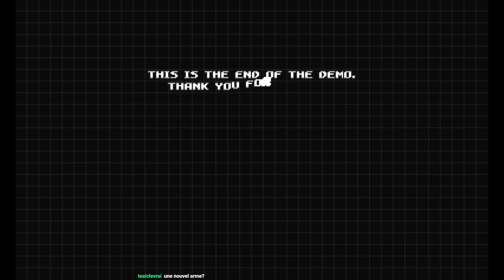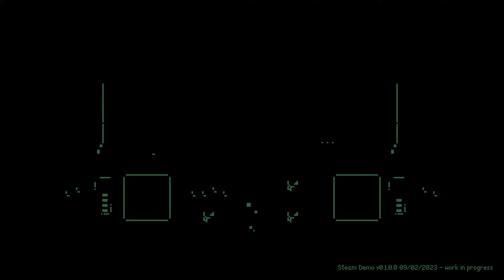[Rediff][LivePlay] Quelques Démos du Neofest 2023 (PC)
Découverte de 4 démos suite au Neofest sur Steam.
00:00:00 Début
00:00:11 Grim Guardians Demon Purge
00:35:17 Gravity Circuit
01:07:31 Prison City
01:34:27 Bzzzt